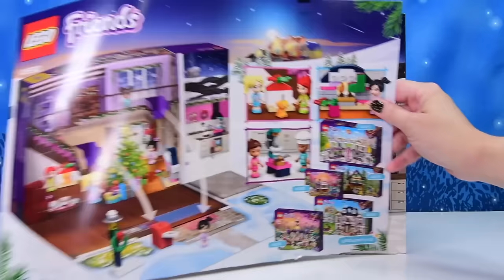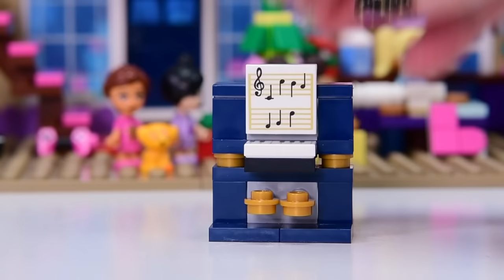Too Much Christmas 🎄 LEGO build challenge compilation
A LEGO build challenge compiliation with alllllll the Christmas tropes. Advent calendars, christmas cards, puddings and trees, they're all here!

If you've just dropped by, I'm Ellie! Lego is an artistic medium and no matter your building expertise there is something here for everyone. Stick around and I'll build for you while I review new sets and create my own customs (MOCs). I tend to geek out about new pieces, get excited about learning new and interesting building techniques, giggle too much and just generally ramble. I'm easily distracted so things can get a bit hectic, but I'm sure you're down for that.

And don't forget that you can also get an ellieV t-shirt and other stuff from here!